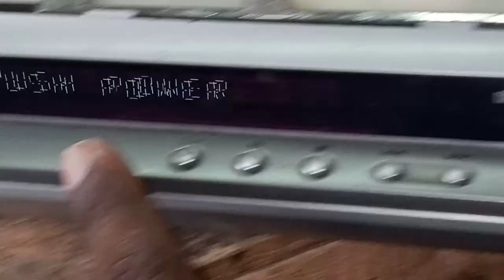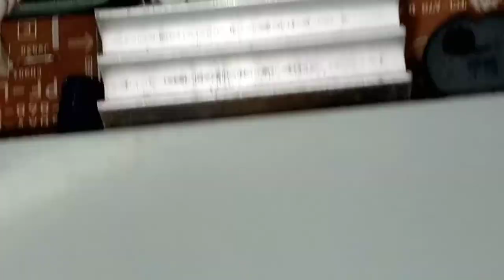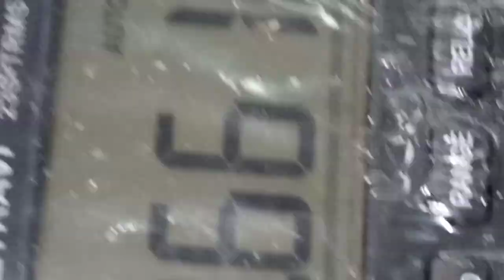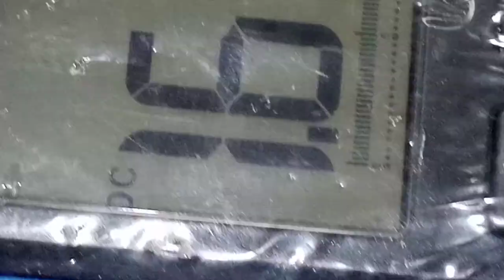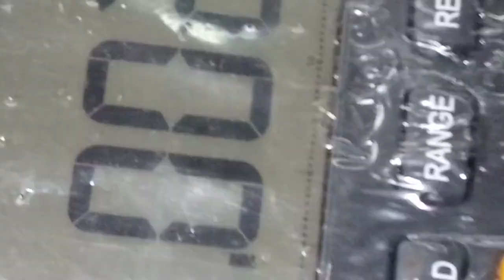Sony dav-dz120k push power protector Fix tamil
Push power protect fix